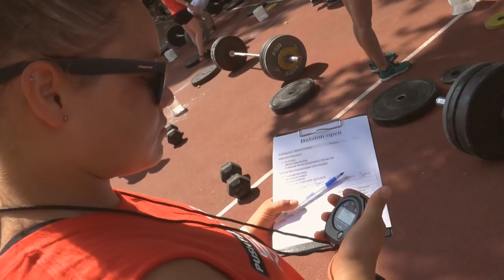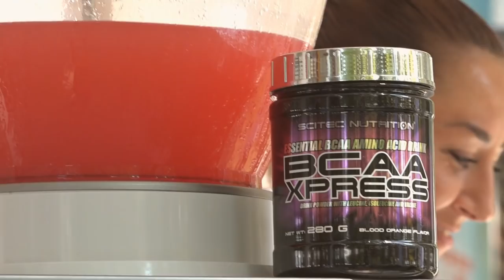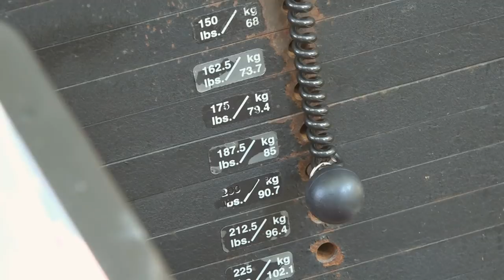Scitec Summer Gym – Záróbuli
Team Scitec tagokkal, olimpikonokkal, komoly és vicces vetélkedőkkel valamint crossfit versennyel búcsúzott az idei nyártól a Scitec Summer Gym.